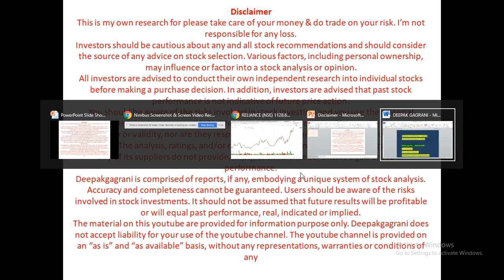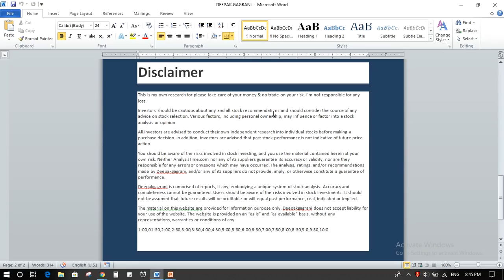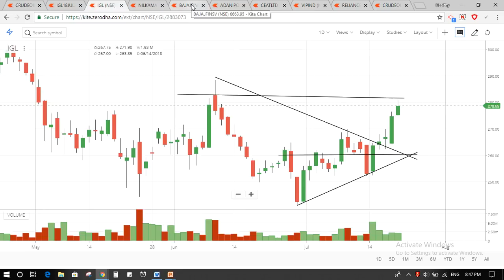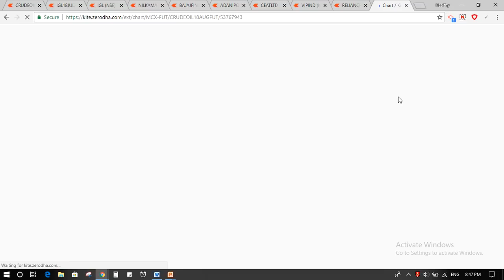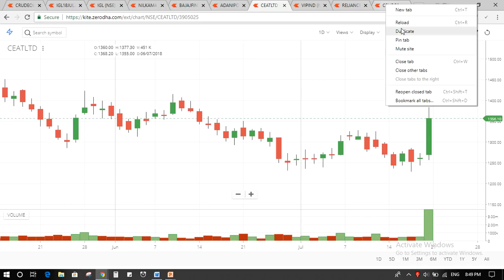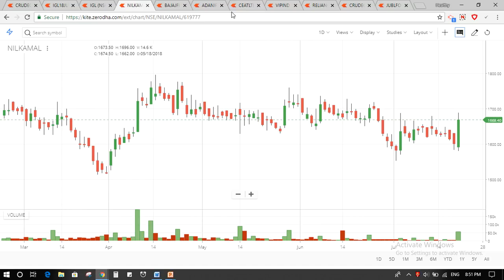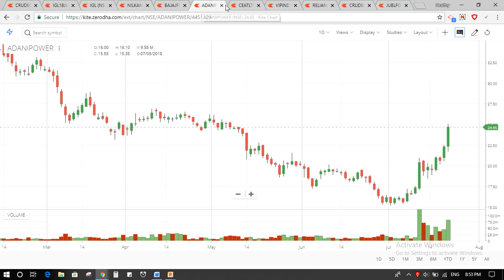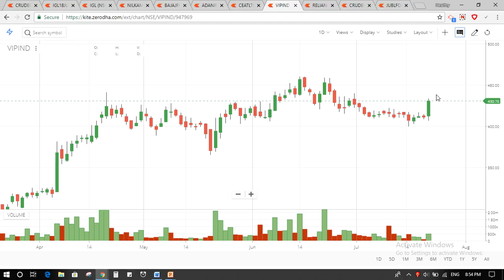CE RELIANCE IND,VIP IND, CEAT LTD NILKAMAL LTD, JUBLIANT FOOD TGT FOR COMING DAYS